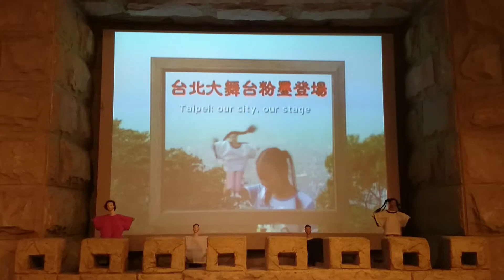台北探索館~粉墨登場